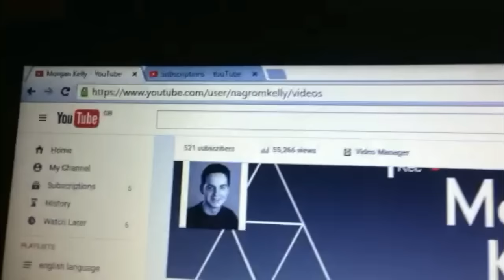Update + Vlogging | Vlog #1